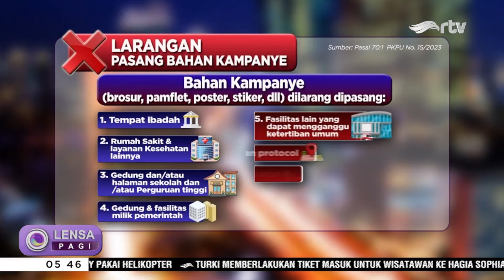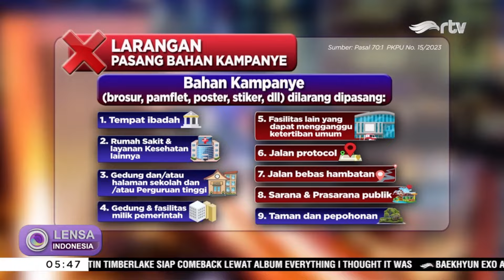Alat Peraga Mengancam Nyawa